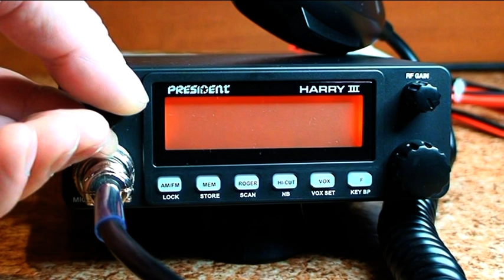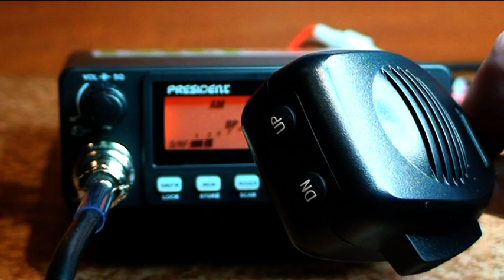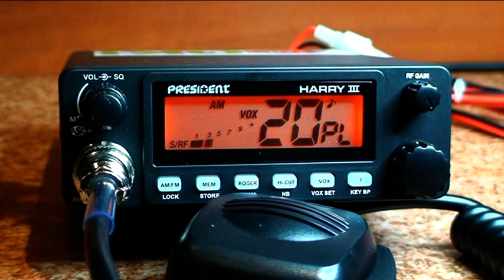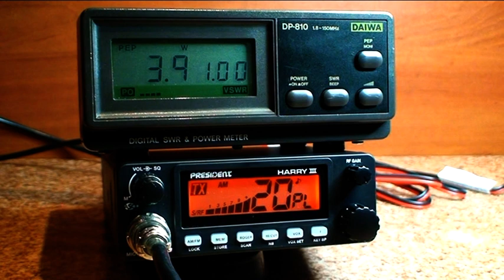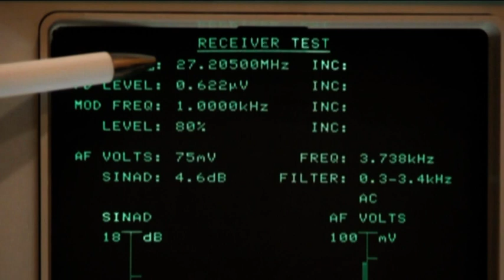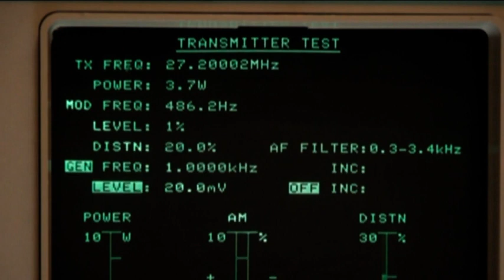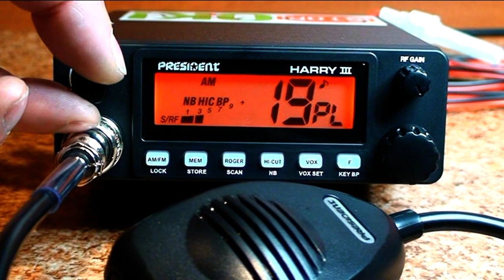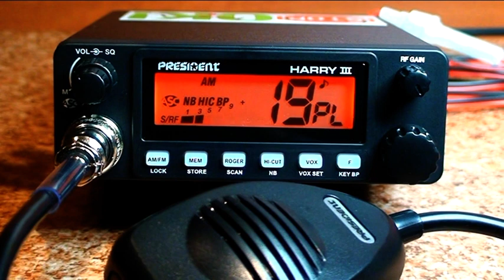President Harry III ASC - Zanim kupisz cb radio - Test # 12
Test radiotelefonu cb , President Harry III ASC .